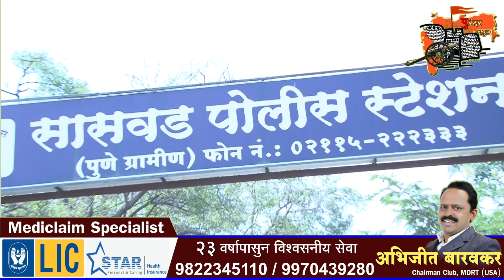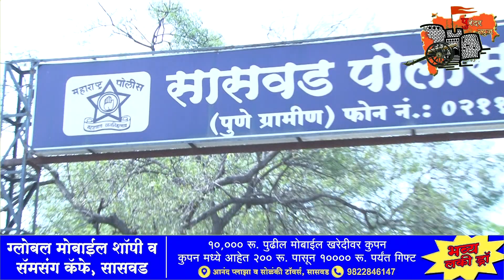यादववाडी तालुका पुरंदर येथे किरण युवराज ताकवले यांच्यावर तलवारीने वार.